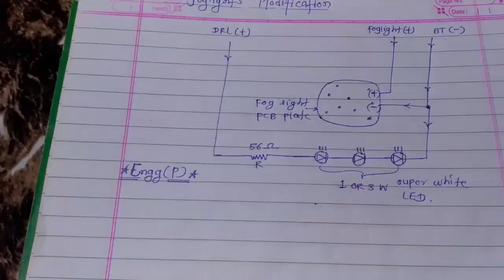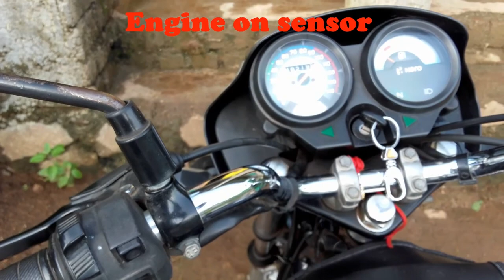Foglights modification /foglights मे DRL केसे lagaye full details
hello friends
is video main hum Foglights me DRL kaise lagate  hai maine full details ke sath bataya  hai
dosto  ab tak ka ye sabse best modification hai ok dosto
ager aap mujse kuch puchna chahte ho to please comments kijiye main reply karne ki puri koshish karunga ok dosto
ok friends milte hai next videos main
jay hind dosto